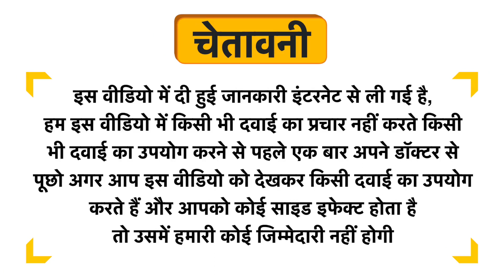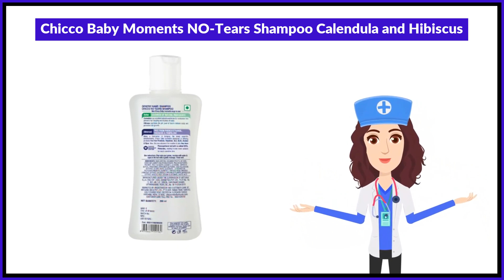Chicco Baby Moments NO-Tears Shampoo Calendula and Hibiscus Uses in Hindi | Side Effects | Review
Chicco Baby Moments NO-Tears Shampoo Calendula and Hibiscus Uses in Hindi | Benefits | Side Effects | Dose